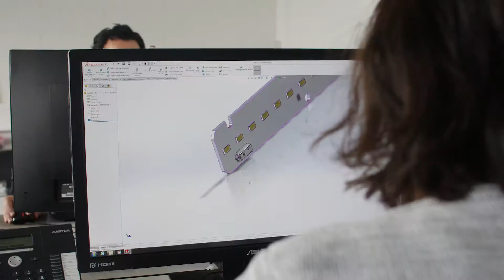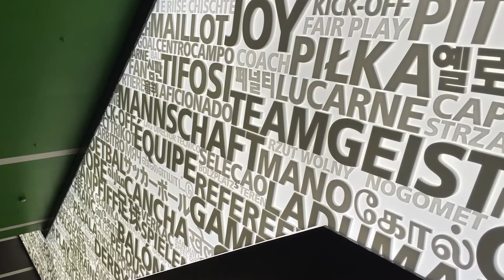Prolux Licht AG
Prolux Licht AG der ideale Massschneider für den Sonderleuchtenbau.

Mit unserem Know‐how aus 60 Jahren Erfahrung und den technischen Hilfsmitteln auf dem heutigen Stand, bauen wir Ihre Sonderleuchte nach Mass.

Um Ihr Objekt optimal ins rechte Licht rücken zu können, wird unser Portfolio mit eigenproduzierten Serienleuchten und Handelsvertretungen von starken Partnerfirmen abgerundet.

Ein Filmprojekt der Swissfilm GmbH - Wir sind Ihre Ansprechpartner für Produktfilme, Imagefilme, Schulungsfilme und Virale-Videos für SocialMedia. Kontaktieren Sie uns für ein Beratungsgespräch unter oder info(at)swiss-film.ch. Wir freuen uns auf Sie und Ihr Filmprojekt.